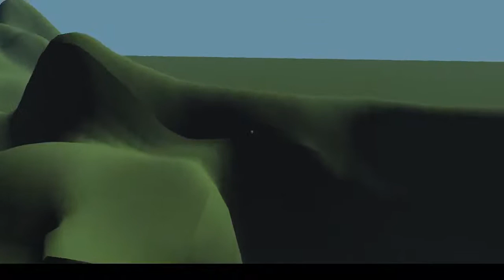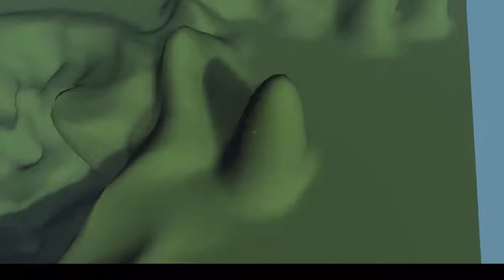Terrain editor for Godot Engine: bigger and smoother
Optimized the node so it can handle very large terrains \o/
Also added smoothing, however there are visible seams due to automatic smoothing groups not taking other chunks into account :s